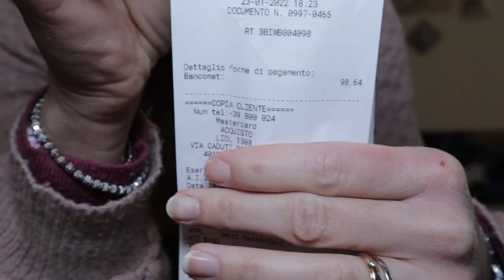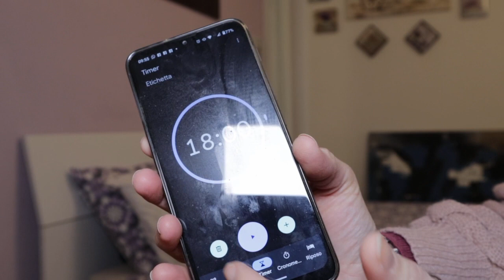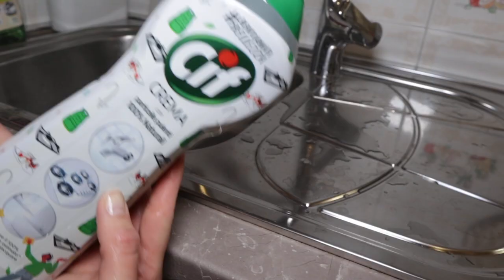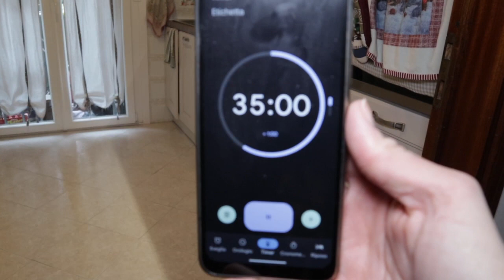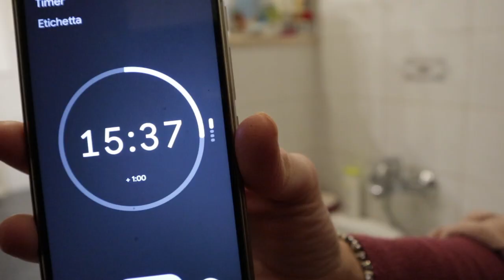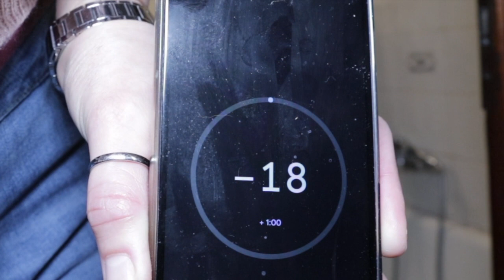Pulisco tutta casa in un'ora + nomino chi ha partecipato al gioco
oggi come promesso nomino chi ha partecipato al gioco del video precedete.
E in più pulizie in relax.

Buona visione e

SIAMO ARRIVATI A 2000 grazie!